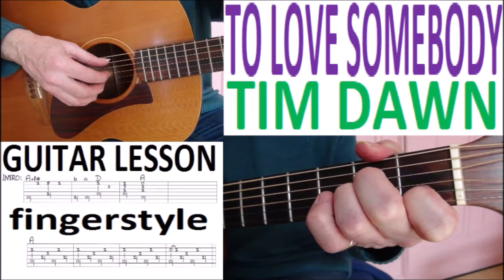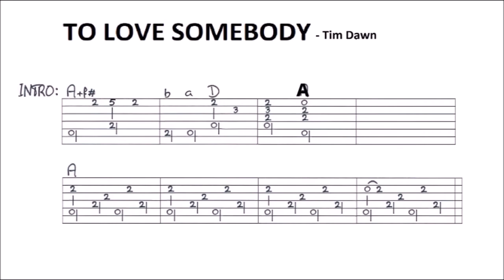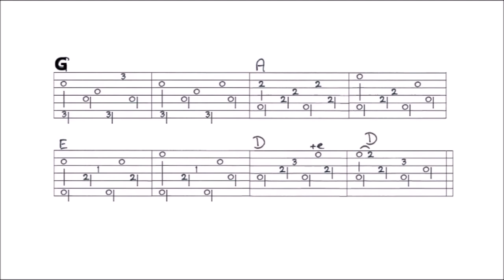TO LOVE SOMEBODY (Bee Gees) - TIM DAWN fingerstyle GUITAR LESSON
In this lesson I show you how to play this song. You’ll find a VIDEO TAB at the end of this video, and a FULL TAB of this lesson on my